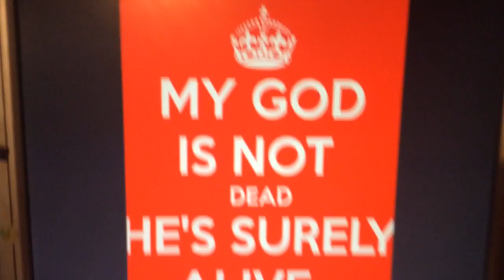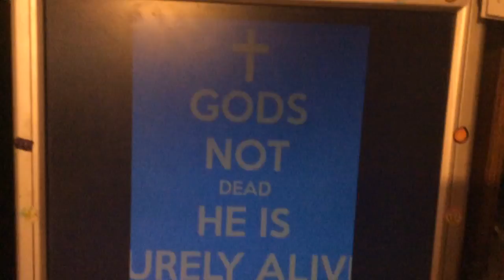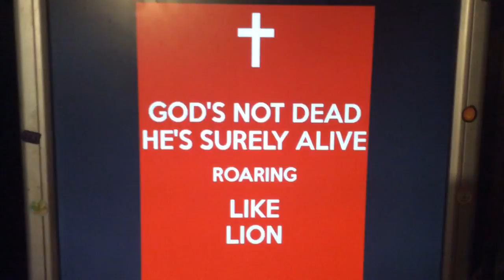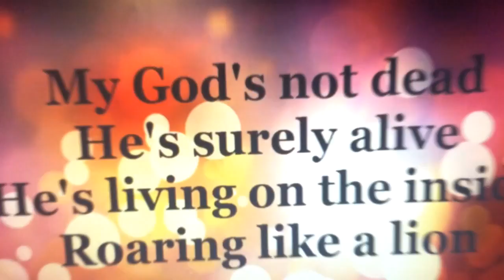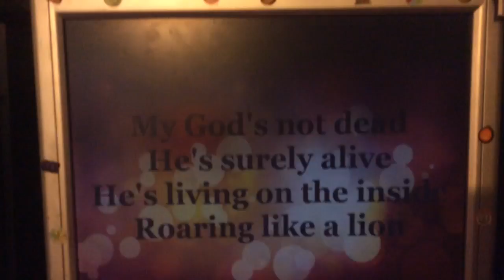god, s not dead